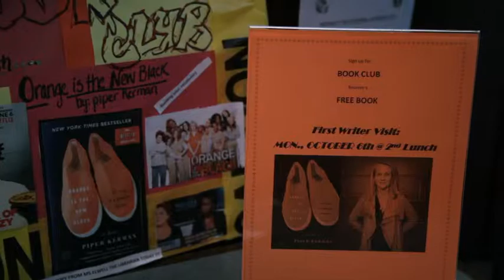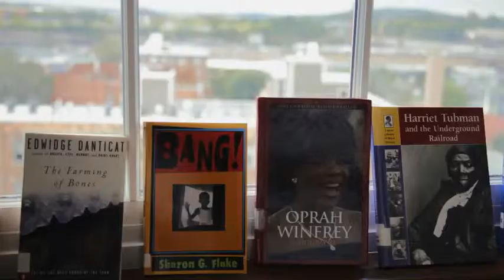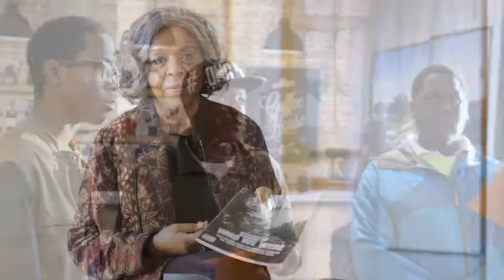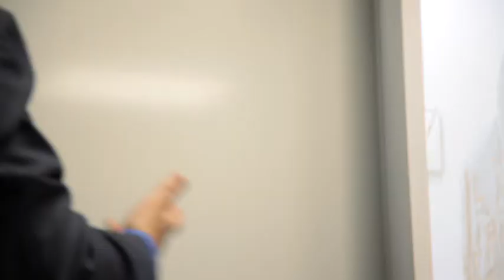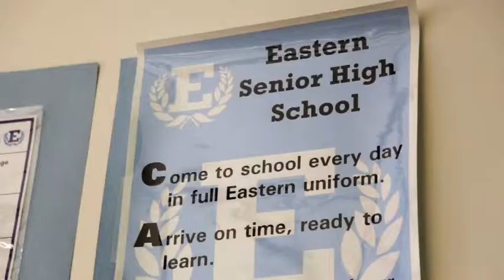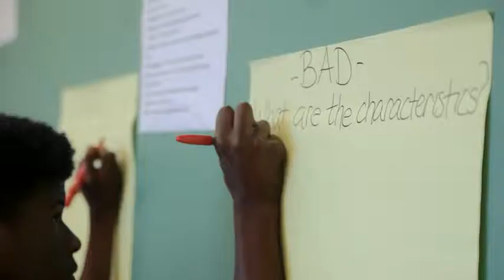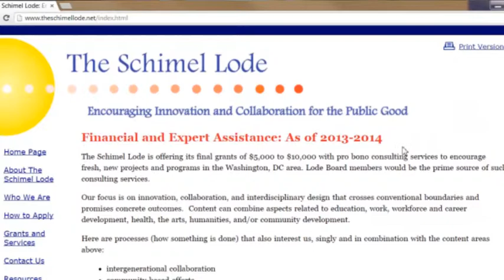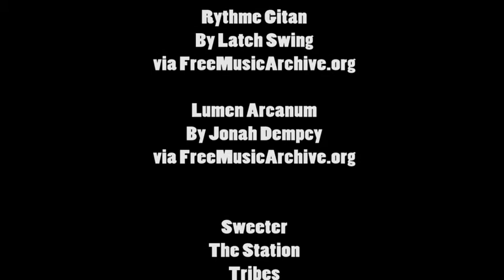Abraham Lincoln and Beatrice Schimel Lead-In Awards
Washington, DC teachers talk about their unique concepts for teaching leadership through the humanities disciplines.